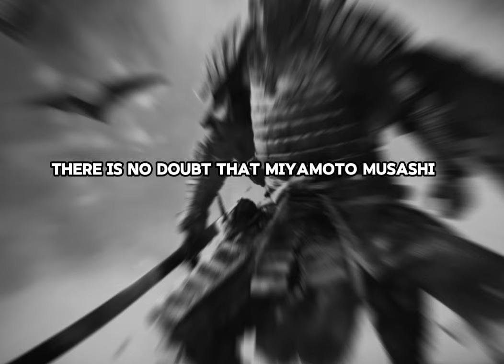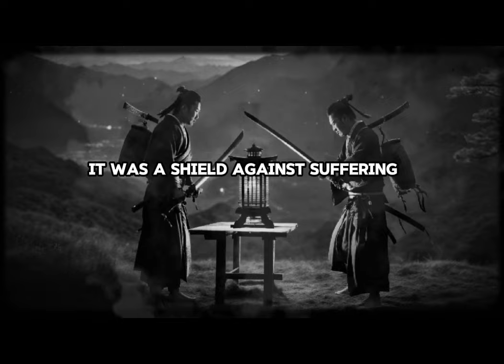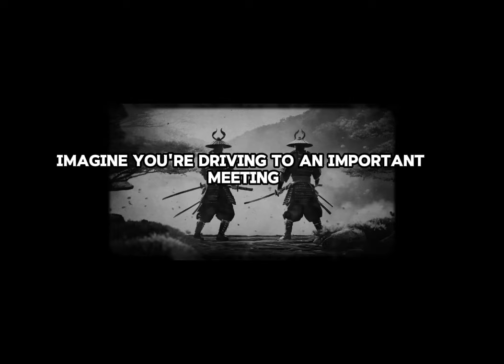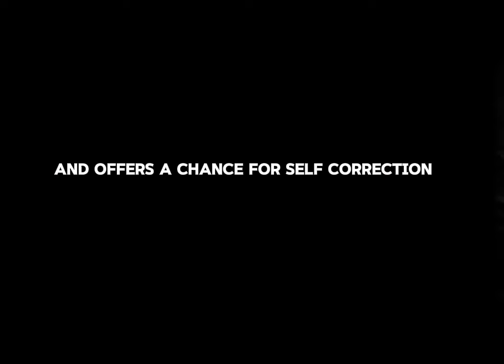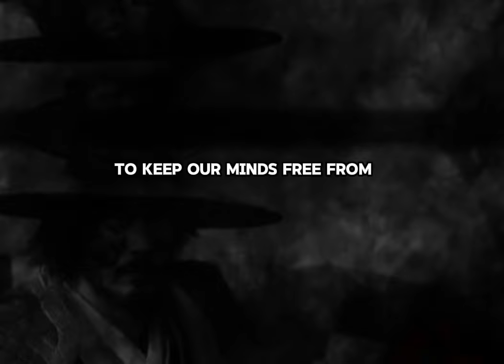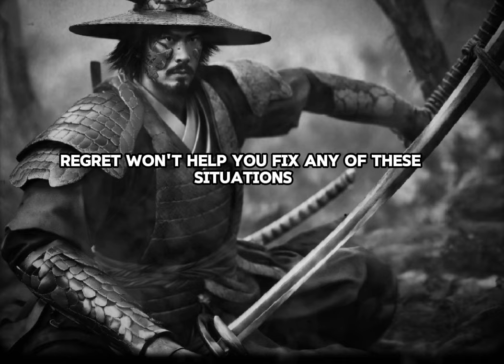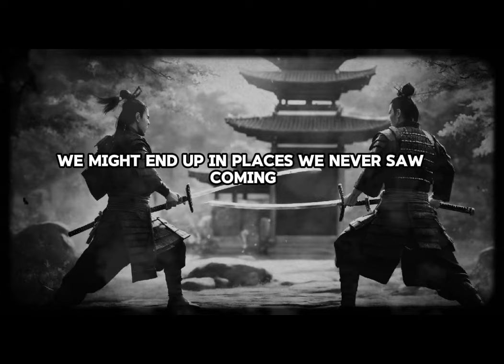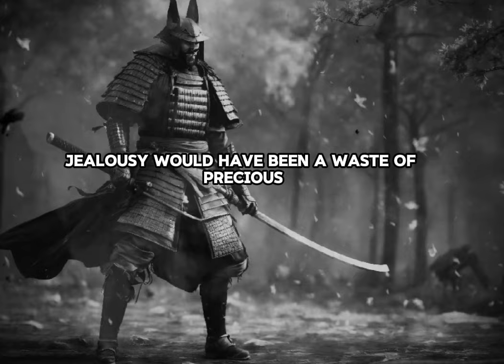Memorize top Motivating life lessons Unveiling the Legacy of Miyamoto Musashi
Miyamoto Musashi, not Mozashi Yamamoto, was a legendary samurai who lived during the 16th and 17th centuries in Japan. He is widely regarded as one of the greatest swordsmen in history and left a profound impact on the martial arts and warrior ethos.

Musashi's life and teachings encompassed various aspects related to confidence, self-development, motivation, and inspiration. He emphasized the importance of mastering oneself, both in terms of physical combat and inner harmony. Musashi believed that true strength and confidence could only be achieved through rigorous self-discipline and constant self-improvement.

His philosophy centered around the concept of "mushin," which refers to a state of mind free from distractions and preconceived notions. Musashi believed that by cultivating mushin, one could tap into their true potential and perform at their best. This mindset allowed him to achieve remarkable feats in battle and transcend the limitations of the ego.

Musashi's book, "The Book of Five Rings," serves as a practical guide to strategy, combat, and personal development. It delves into the principles of swordsmanship and offers insights into the broader aspects of life. His teachings emphasize the importance of adaptability, perseverance, and cont inuous learning as key elements in achieving success.

Through his experiences and writings, Musashi continues to inspire individuals seeking personal growth and excellence in various fields. His legacy serves as a reminder that true strength comes from within, and by embracing constant self-improvement, one can unlock their full potential and leave a lasting impact on the world.